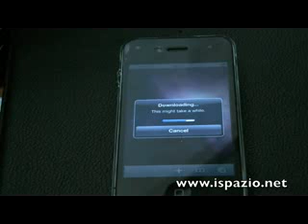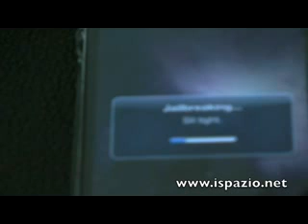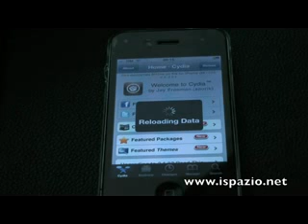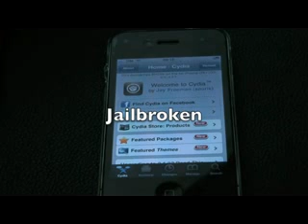Jailbreak Iphone 4, 3GS and 3G on IOS 4.0 and 4.0.1 (Working 100%)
Jailbreak Iphone 4, 3GS and 3G on IOS 4.0 and 4.0.1

Tutorial